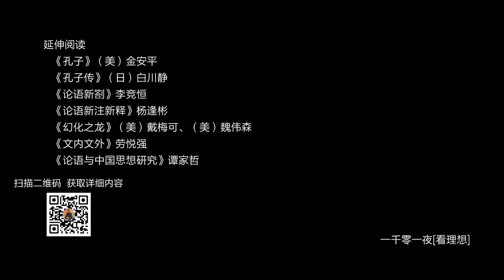梁文道：一千零一夜 第一百四十一夜：论语一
本期看点：听过了于丹对于《论语》的解读，梁文道又会从什么角度切入，告诉你一个不一样的文学世界？怎样才能成为一个真正继承《论语》的中国人呢？孔子和弟子之间又会发生怎样的故事？
更多精彩，进入优酷订阅《看理想》自频道观看第二部分，还可以和网友一起互动，享受环绕立体声，体验最新热门影视娱乐